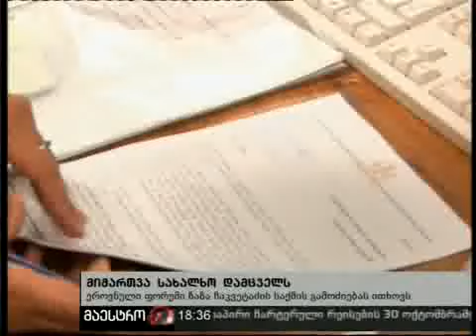26/10/10 მიმართვა სახალხო დამცველს